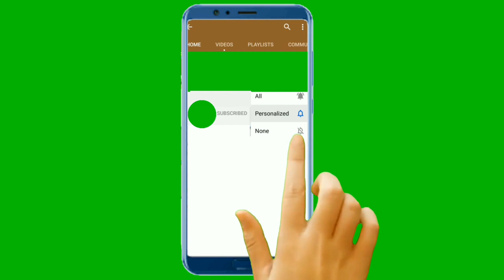Use for YouTube's work ll green screen subscribe ll